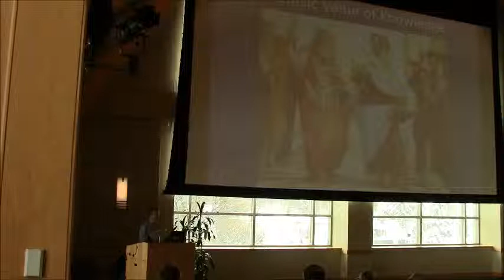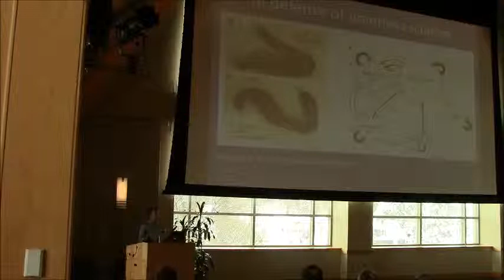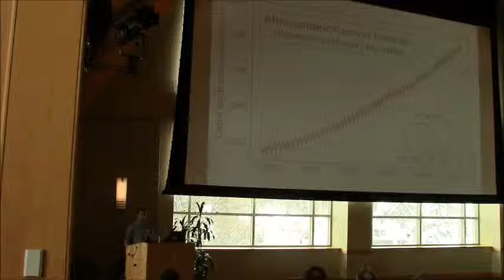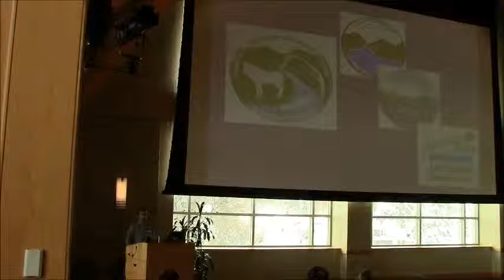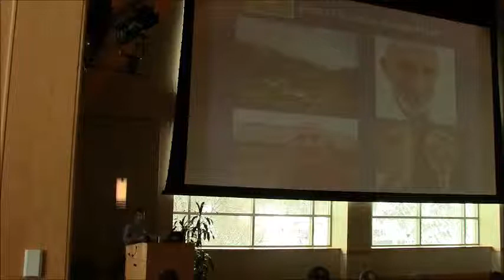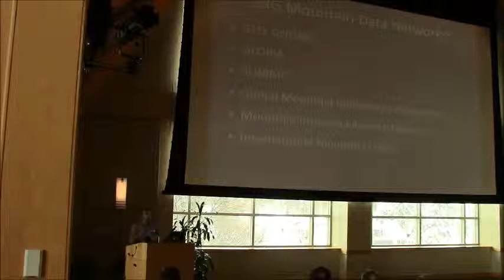Dan Lambert, High Branch Conservation Services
Talk delivered by Dan Lambert, Conservation Project Leader, High Branch Conservation Services, at the plenary session of the 2014 Vermont Monitoring Cooperative Conference. Only part of this talk is available.